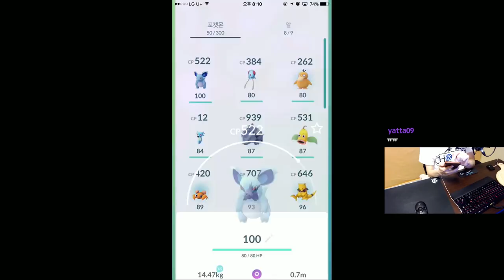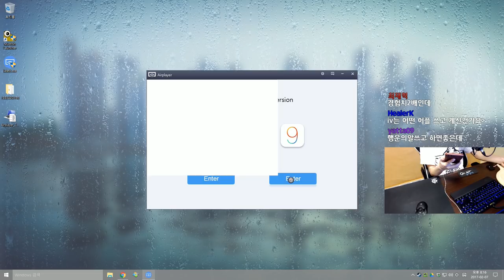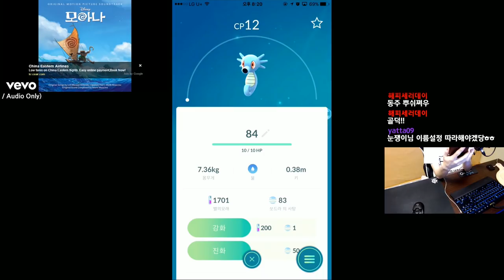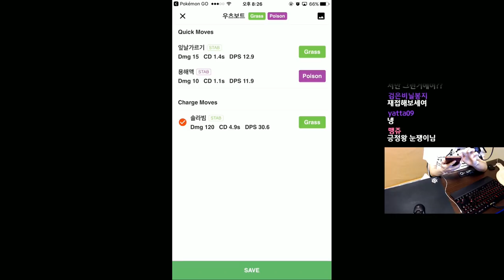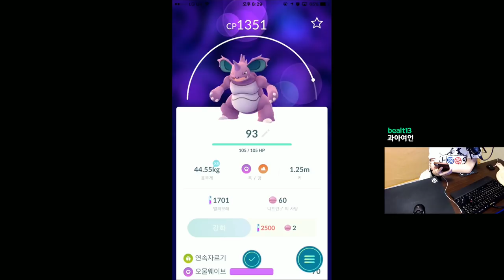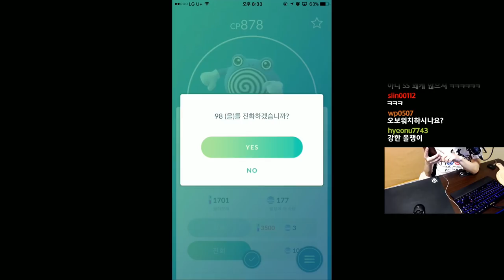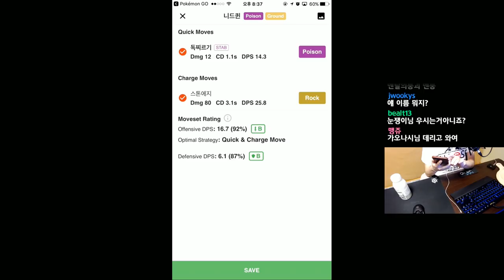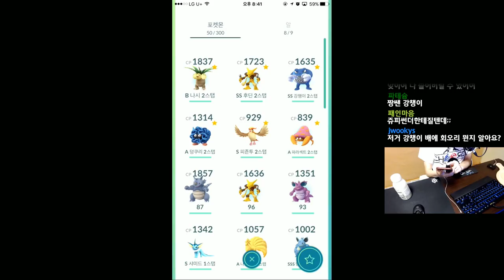[포켓몬GO] SSS등급 포켓몬 진화시켜보기! + A등급 이상 포켓몬 10마리 연속 진화!(후딘,강챙이 등) | 눈쟁이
■장비■
키보드 : 커세어 K65
마우스 : 로지텍 G900
컴퓨터 : 비싼거
모니터 : 잘보이는거
마우스감도 : 내손에맞게